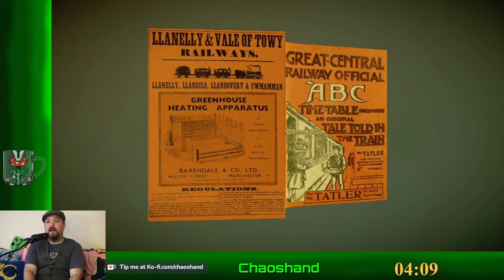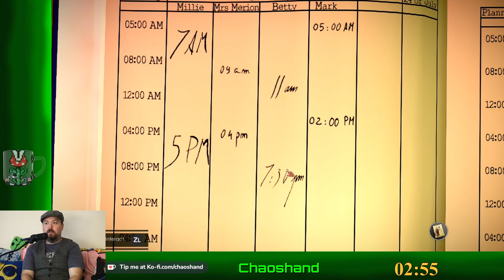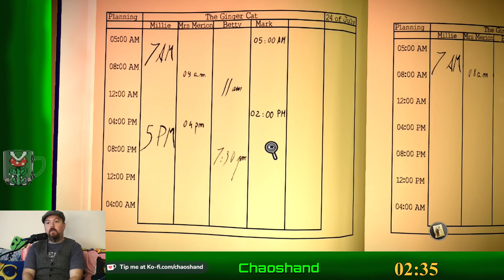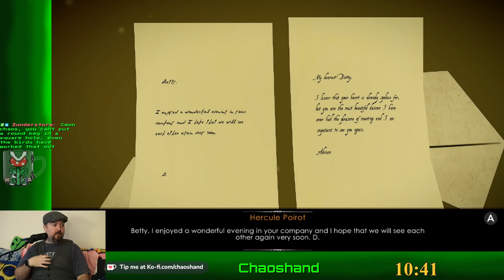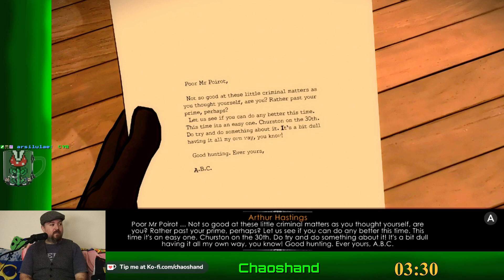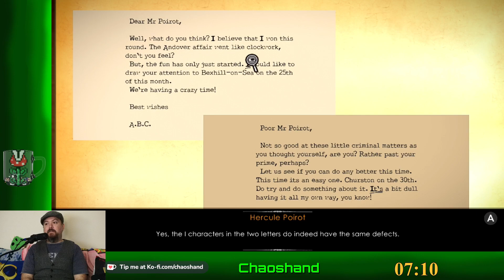The B stands for Beach! And other stuff, I guess. - Agatha Christie: The ABC Murders [2]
Another victim, another train schedule, and more intrigue!